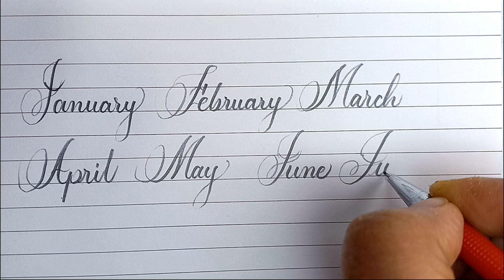How to write twelve months name in cursive | Beautiful cursive writing with pencil | fancy letters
I used - Camlin nouvel 0.7 pencil

good handwriting
good handwriting practice
good handwriting  for kids
good handwriting for beginners
good handwriting for students
good handwriting tutorial
good handwriting tricks
beautiful handwriting
beautiful handwriting for beginners
beautiful handwriting tutorial
beautiful handwriting tricks
tips for beautiful handwriting
handwriting tips for beginners
cursive writing
english cursive writing practice
english cursive handwriting
calligraphy pen
Calligraphy pencil
Calligraphy for beginners
calligraphy writing practice
calligraphy writing style
calligraphy writing tricks
calligraphy video
pencil calligraphy
how to write english calligraphy
how to write English cursive
camlin mechanical pencil
pencil cursive writing
month of the year
twelve months name
name of the months
January February March
months name with fancy letter